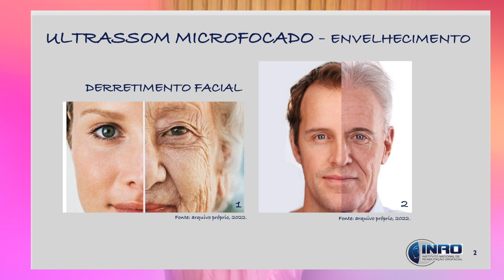ALL INCLUSIVE | Com Claudia Rezende, Caio Rezende e Fefa Moreira - 27/12/2022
No Programa All Inclusive de hoje, Dani Stolai recebe os Cirurgiões Dentistas Claudia Rezende e Caio Rezende, e a Diretora Artística Fefa Moreira!